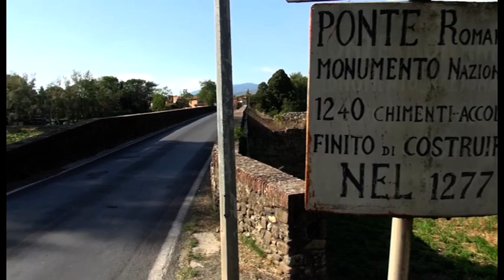Ponte Buriano, arrivano le telecamere della Cnn